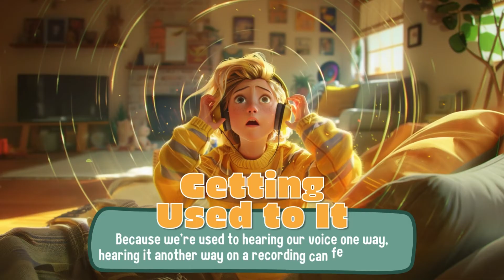Our Voice Sounds Weird in Recordings? Here's Why!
Our Voice Sounds Weird in Recordings? Have you ever talked into a voice recorder and thought, "That’s not how I sound!" This fun video for kids explains why your voice sounds different in your head than in a recording. It's all about how we hear ourselves from the inside and how others hear us from the outside! With a simple look at how sound travels and a tiny bit of psychology, we’ll explore why your voice can surprise you. Perfect for curious kids who love to learn about how things work.